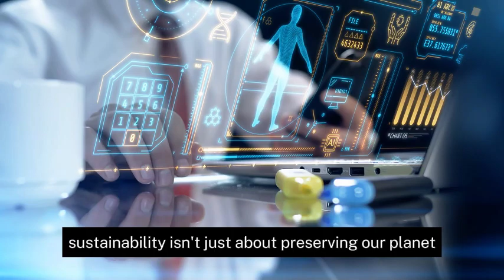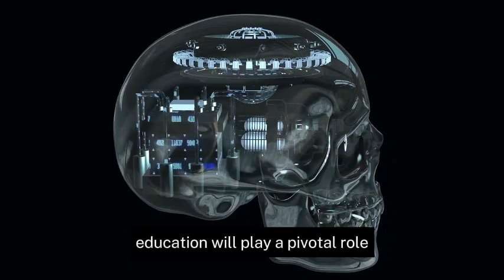Future of humanity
Join us on an exhilarating journey into the future! In this video, we explore groundbreaking advancements in technology, space exploration, environmental sustainability, and the evolution of society. Discover how AI, renewable energy, and scientific breakthroughs are shaping the world of tomorrow. What will our lives look like in 50, 100, or even 500 years? Dive in to find out!